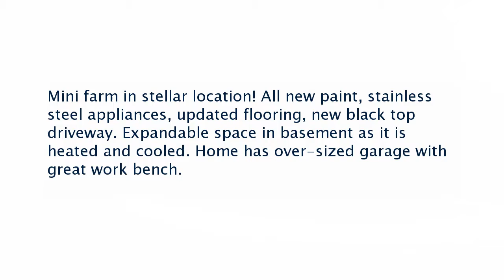Real estate for sale in Columbia Tennessee - MLS# 1868466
3940 Hwy 431
Columbia Tennessee 38401
MLS# 1868466

Mini farm in stellar location! All new paint stainless steel appliances updated flooring new black top driveway. Expandable space in basement as it is heated and cooled. Home has over-sized garage with great work bench.